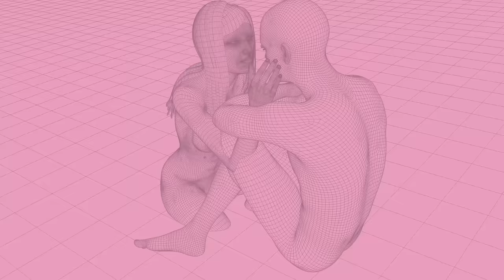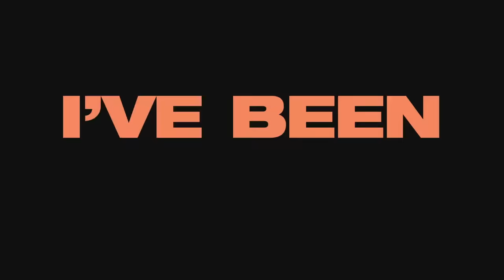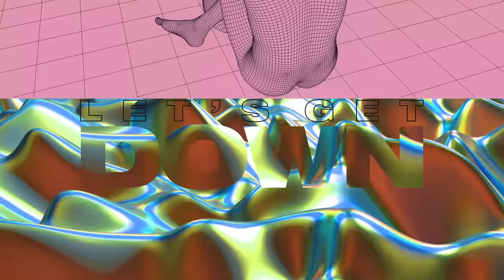Riton, MNEK, The House Gospel Choir - Deeper (Lyric Video)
Music video by Riton, MNEK, The House Gospel Choir performing Deeper. (C) 2017 Ministry of Sound Recordings Limited